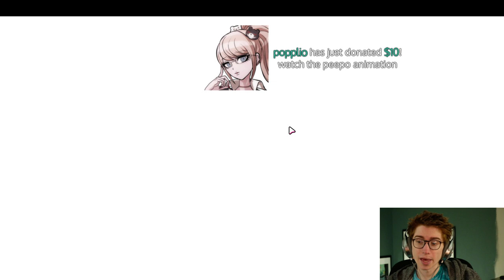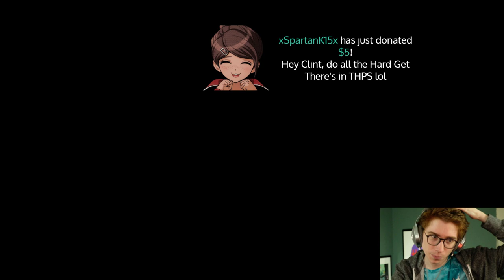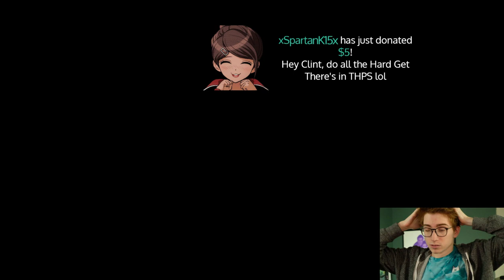Clint Stevens - Fall Guys & Minecraft speedruns [October 9, 2020]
Clint Stevens stream archive. October 9, 2020.
00:53 Fall Guys
4:48:55 Minecraft speedruns
(Original stream titles: "team CLINT practice" & "sub 30min before forsen")